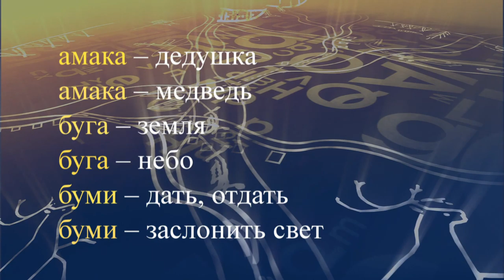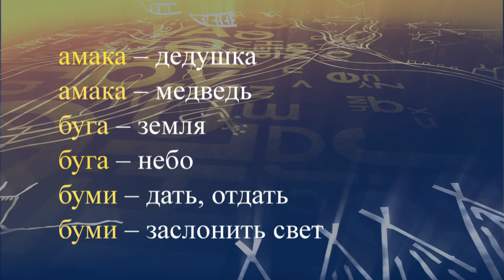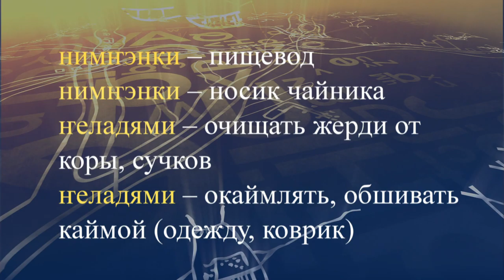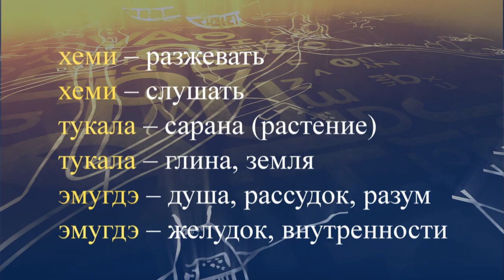teleuroki evenk 29